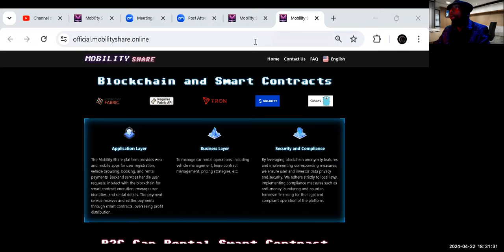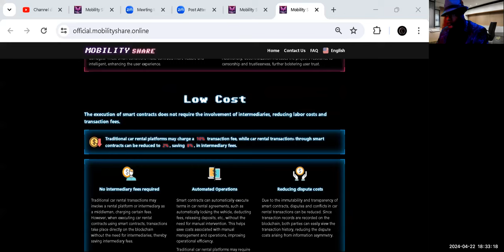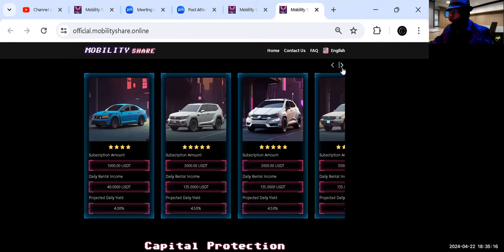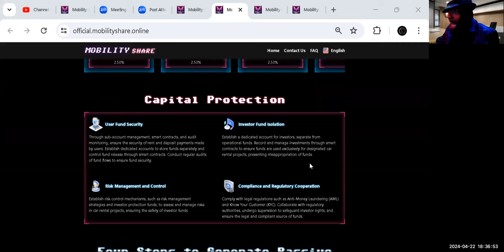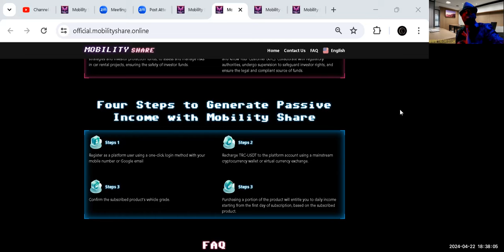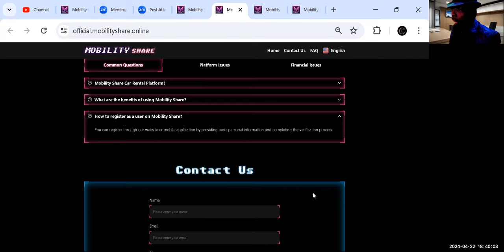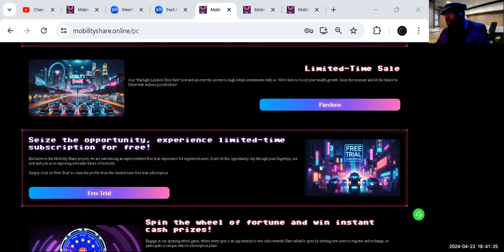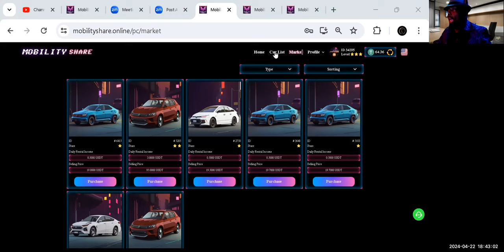💵WOW UP TO 8% EVERYDAY:HOW🤑mobilitysharereview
wow up to 8% EVERYDAY:HOW
WOW UP TO 8%    UP TO 8% EVERYDAY    WOW UP TO 8%

UP TO 8% EVERYDAY
Weekly Mobility Share Review. My apologies for the childish interuptions during the presentation. Next Scheduled meeting will require registration so we can minimize the act of these senseless behaviors! Thank those that were in attendance let's continue to WIN together

👀PLEASE ADVISE AND ADHERE TO THIS POLICY ⬇️⬇️⬇️⬇️⬇️⬇️⬇️⬇️

This commentary review is not to by any means judge, insult or degrade any person and or group based upon their personal opinions but to have  a truthful meaningful discussion, looking at all angles of the facts. We understand and reserve our right to agree  Word on the Street Talk TV does not discriminate against anyone person and or group based upon their religion, sexual orientation, gender, employment status, credit worthiness and or any other personal traits or attributes about any person, group, religious entities, ETC.  This will not be  tolerated OR supported in any shape, form or fashion at any time. This also includes Any subscriber, follower, or even viewer whom we believe has acted in any of the described above matter will be blocked, banned and subscription will be terminated.  If any act of violence, threat or physical harm towards any person involved with our platform, we will take the proper precautions to insure that all law enforcement agencies are involved and any CONTROVERSIAL  TOPICS information that Word on The Street Talk TV and partners has received, we will release to the proper agencies upon request. Keep it clean respect eachother and continue to take our platforms to the next level!

wow up to 8% everdyay: HOW
HERE ⬇️⬇️⬇️⬇️⬇️⬇️⬇️⬇️⬇️⬇️⬇️⬇️⬇️⬇️⬇️⬇️⬇️⬇️⬇️⬇️⬇️⬇️⬇️⬇️
CashTag ⬇️⬇️
$donateknsmin
Connect with the Minister M.L. Kimble Direct